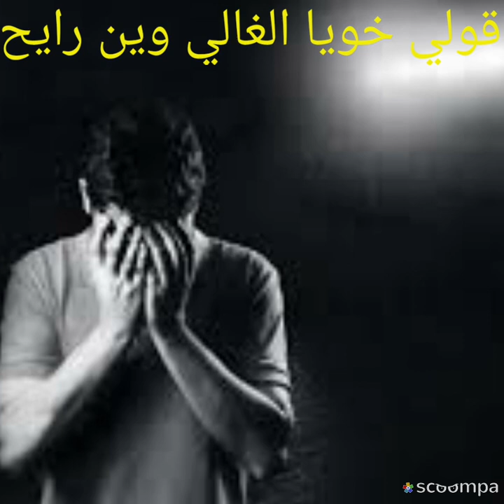CEPOVA - Wein Rayeh (Audio Officielle)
CEPOVA . Cpova . Sipova . Sepova
Rapeur Ras Jebel Rap bizerte Rap Tunisien